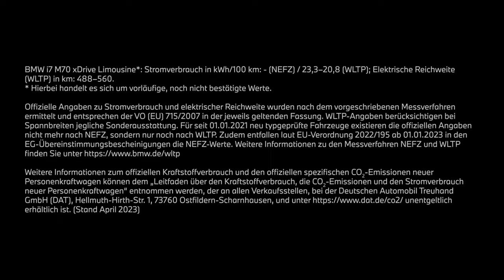THE NEW i7 M70.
Der BMW i7 M70 xDrive ist das stärkste rein elektrisch angetriebene BMW Modell und die sportliche Speerspitze der BMW 7er Reihe. Als neues vollelektrisches Performance Modell kombiniert die Limousine außergewöhnliche Agilität und präzises Handling mit den Beschleunigungswerten eines Sportwagens.

BMW i7 M70 xDrive Limousine*: Stromverbrauch in kWh/100 km: - (NEFZ) / 23,3-20,8 (WLTP); Elektrische Reichweite (WLTP) in km: 488-560.
*hierbei handelt es sich um vorläufige, noch nicht bestätigte Werte.

Offizielle Angaben zu Stromverbrauch und elektrischer Reichweite wurden nach dem vorgeschriebenen Messverfahren ermittelt und entsprechen der VO (EU) 715/2007 in der jeweils geltenden Fassung. WLTP-Angaben berücksichtigen bei Spannbreiten jegliche Sonderausstattung. Für seit 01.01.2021 neu typgeprüfte Fahrzeuge existieren die offiziellen Angaben nicht mehr nach NEFZ, sondern nur noch nach WLTP. Zudem entfallen laut EU-Verordnung 2022/195 ab 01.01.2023 in den EG-Übereinstimmungsbescheinigungen die NEFZ-Werte. Weitere Informationen zu den Messverfahren NEFZ und WLTP finden Sie
Weitere Informationen zum offiziellen Kraftstoffverbrauch und den offiziellen spezifischen CO2-Emissionen neuer Personenkraftwagen können dem 'Leitfaden über den Kraftstoffverbrauch, die CO2-Emissionen und den Stromverbrauch neuer Personenkraftwagen' entnommen werden, der an allen Verkaufsstellen, bei der Deutschen Automobil Treuhand GmbH (DAT), Hellmuth-Hirth-Str. unentgeltlich erhältlich ist. (Stand April 2023)